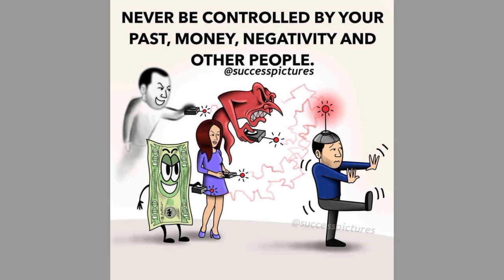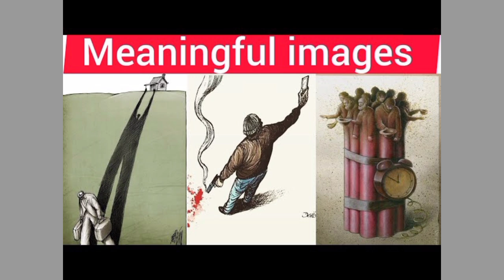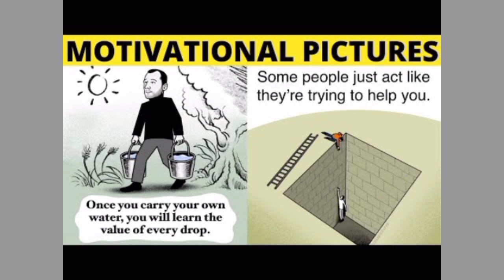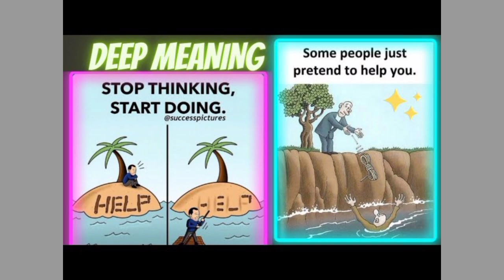❤️Top 60 Best Motivational & inspirational Pictures for everyone.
Video is about ❤️Top 60 Best Motivational & inspirational Pictures for everyone.

Motivational Pictures
Deep Meaning Pictures
Success Pictures
One word million meaning
Encouraging pictures